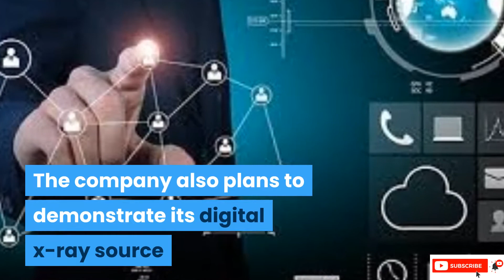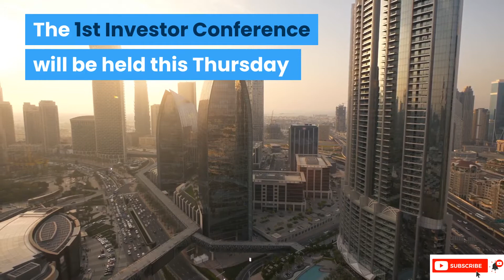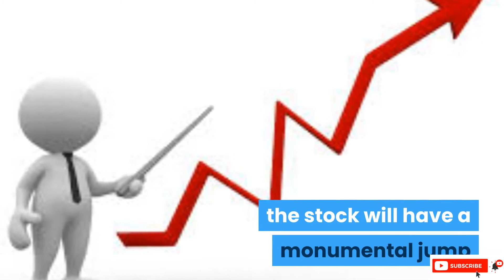NNOX Is The Stock Can Pay Off In A BIG Way!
Nano-X Imaging Can Change the World for its Disruptive Technology in a HUGE Market Place! The company's new X-ray will be a lot cheaper than existing technology. If it works as advertised, the device will be a game changer.
The best places to buy Bitcoin, you will receive $10 to $20 worth of Bitcoin/Ethereum after you register through these links:

Short Seller Is Wrong! NIO Is China's Best Quality Brand For EV! Great Chance To Buy More!
The Price of This Growth Stock will Double Next Month and Ten Times Higher Next Year!